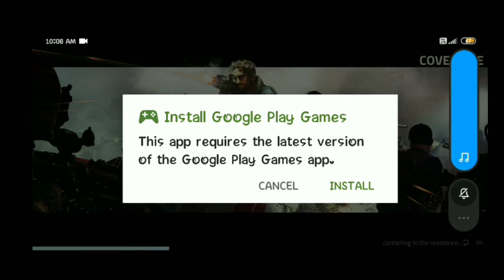ONE OF THE BEST OFFLINE SHOOTING GAME || COVER FIRE - FUN SHOOTING GAME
Game name : COVER FIRE - FUN SHOOTING GAME.

Edited by: Kine Master.

ALL IN ONE GAMING.